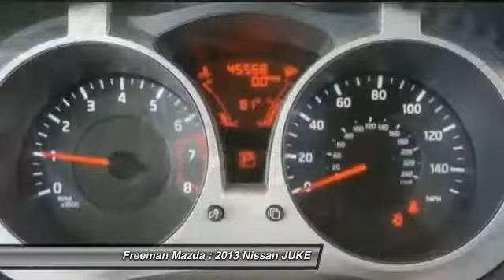2013 Nissan JUKE Irving TX PDT213815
2013 Nissan JUKE

Freeman Mazda
1840 E Airport Fwy

No te lo pierdas! Nissan JUKE 2013 equipado con una transmision automatica y 45567 millas. Al verlo querras llevarlo a tu casa.